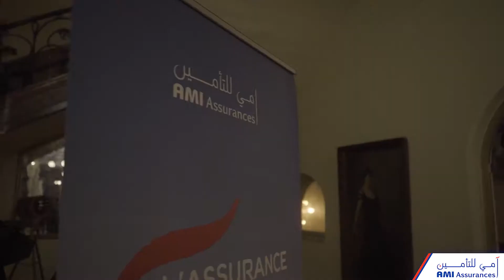Concert du nouvel an par l'Orchestre Symphonique de Carthage - 2022